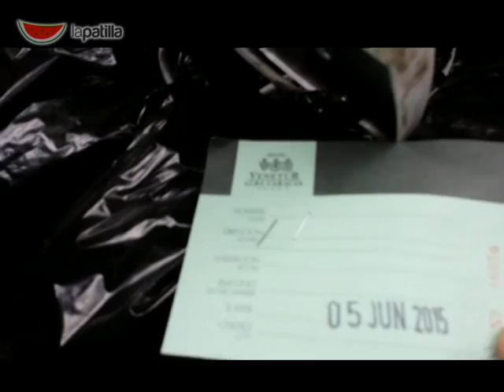Lo botaron de residencia estudiantil del gobierno Livia Gouverneur por vincularlo con la oposición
El jueves 28 de mayo, Enrique Carrillo, estudiante de Trabajo Social del Colegio Universitario de Caracas,  fue desalojado de las Residencias Estudiantiles del gobierno, Livia Gouverneur (RELG), en Plaza Venezuela. La razón, según argumenta el Consejo Consultivo (CC), formado por integrantes de las Brigadas por las Residencias Estudiantiles (BRE), se relaciona con la vinculación del joven con el partido Bandera Roja y la líder estudiantil, Sairam Rivas.